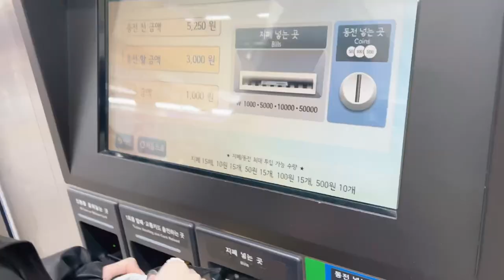3/13~15日 2泊3日【 韓国旅行 】【 Vlog 】 day１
皆さんこんにちは！チャキです☻

ではではついにVlog編がスタートです🤍
ずっと回せてたわけじゃないから
途切れ途切れだけど
みんなにも見て欲しいし自分への
思い出記録としても上げていきます📷💭💓

今回も見てくれてありがとうございました♡

＊ ファンレターやプレゼントは
こちらまで⤵︎ ⤵︎(生物や現金NG✖️着払送付✖)

〒150-0041
東京都渋谷区神南1-11-3 POTAL POINT SHIBUYA 2F
株式会社321
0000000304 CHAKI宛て